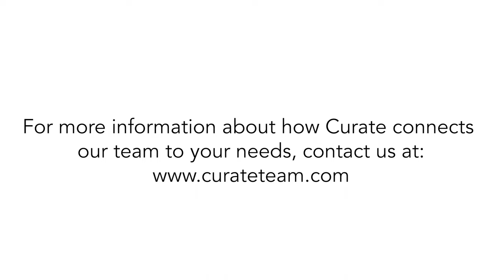Curate Connects - Episode One - Andre Brazil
A Day in the Life of a Curate Rep | Transforming Food Service Excellence!

Curate is a game-changer in connecting food service professionals with curated networks and solutions.

In this video, we offer a sneak peek into the daily life of a Curate Rep.

Following Tabletop & Smallware Specialist, Andre Brazil, we capture how Curate facilitates a seamless environment, empowering connectivity through our Manufacturers, Distributors, and End Users.

Curate Reps are at the forefront of this transformative journey, engaging with clients and being instrumental in building connections that matter.

It is more than a job; it is a commitment to reshaping the way food service professionals collaborate and thrive.

Produced by the Forward Solutions Storyworks Studio, Directed by Richard Todd Aguayo